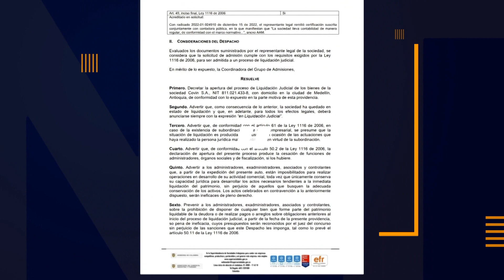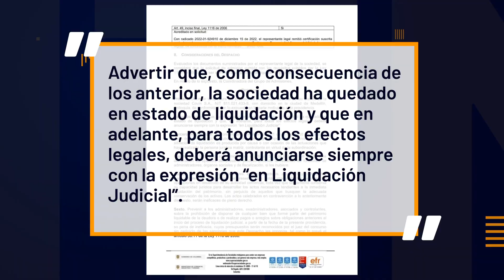Superintendencia autorizó liquidación de constructora - Telemedellín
Por medio de un auto, la Superintendencia de Sociedades comunicó que el 15 de diciembre el representante legal de la empresa Covin realizó la solicitud para que fuera admitido un proceso de Liquidación Judicial.